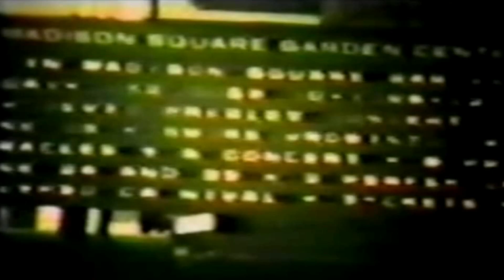afternoon show '10 6 72 as) (angle 1)